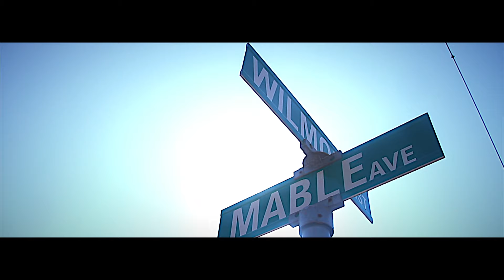J ROME " J FROM THE K" | Dir.